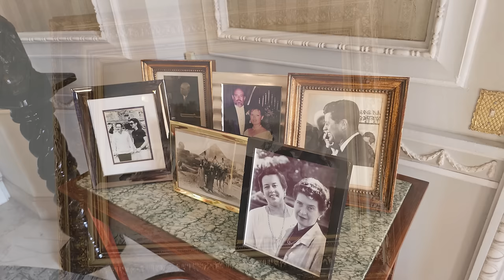25 conseils peinture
Stages de peinture en France été 2024 -
Attention ! 2 dates sont presque complètes !

00:00:00 Annonces
00:06:34 Peut-on appliquer de l’alkyde par-dessus du médium traditionnel ?
00:07:33 Quel médium utilisez-vous ?
00:08:35 Quel vernis utiliser sur la peinture hydrosoluble ?
00:10:14 Comment utiliser la peinture acrylique en extérieur ?
00:14:29 Pourquoi est-ce que le Magenta paraît rose ?
00:16:52 Quand faut-il utiliser du retardateur avec l’Acrylique ?
00:18:47 Quel vernis utiliser sur les tableaux ?
00:20:35 Comment faire tenir la toile sur le chevalet en extérieur ?
00:21:43 Comment utiliser le gel liant multi effets de Lefranc Bourgeois ?
00:24:03 Que pensez-vous de Bob Ross ?
00:28:16 Comment travailler sur la palette en extérieur ?
00:30:03 Quand doit-on utiliser le couteau à peindre ?
00:31:32 Comment augmenter la lumière dans nos tableaux ?
00:32:21 Peut-on peindre à l’huile sur du carton ?
00:33:57 Comment retarder le séchage de l'acrylique dans les pays chauds ?
00:36:11 Comment obtenir vos cours gratuits ?
00:41:30 Comment protéger nos œuvres contre la copie ?
00:42:52 Comment savoir si un tableau est peint à l’huile ou en acrylique ?
00:44:10 Comment utiliser le médium de lissage pour pouring ?
00:45:56 Comment reprendre le travail sur un tableau en acrylique ?
00:46:47 Comment utiliser le Caparol et pourquoi ?
00:47:40 Peut-on peindre de grands formats à la gouache ?
00:49:12 Trucs et astuces pour peindre en noir et blanc.
00:51:45 Comment conserver les pastels à l’huile ?
00:54:51 Comment réussir à peindre impressionniste quand on est débutant ?
00:59:33 Des images de la maison musée Maruja Barbachano de Mérida (Yucatan) Mexique.